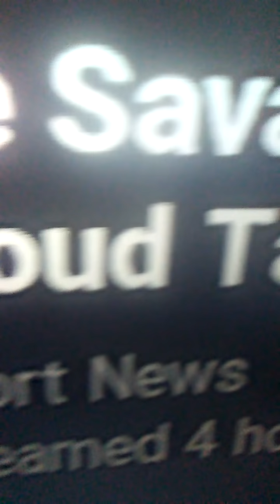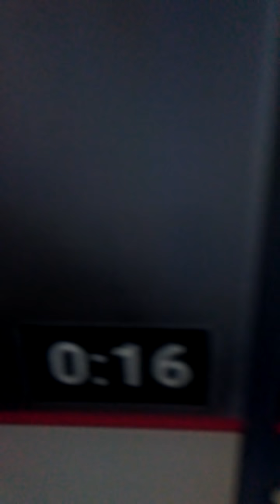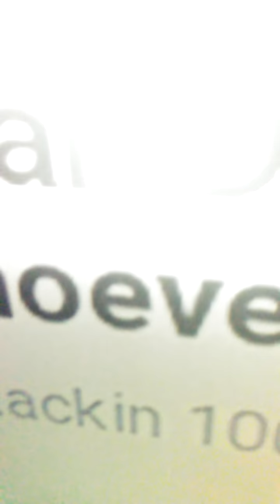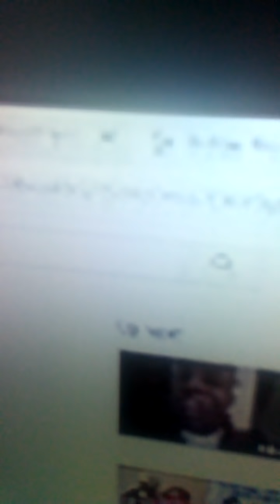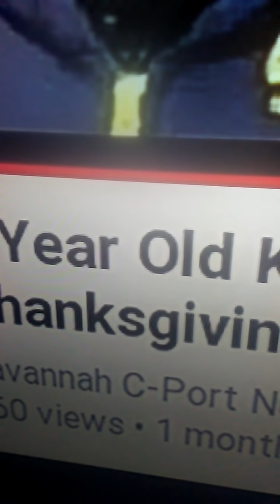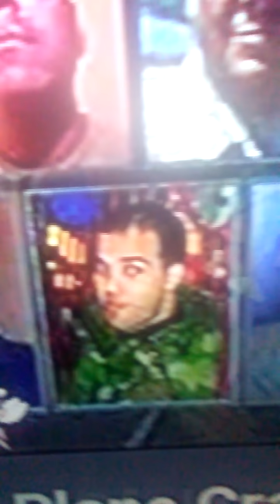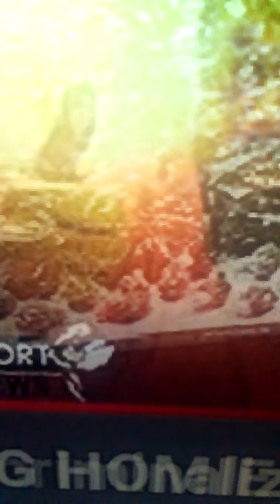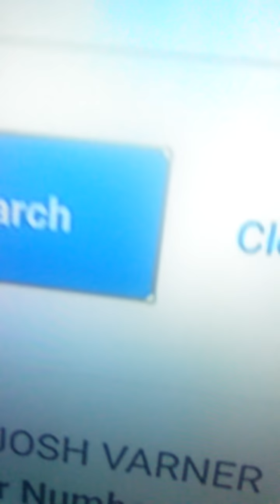Southside Savannah Don shows proof snitch homie screwww and savannah c-port news working together